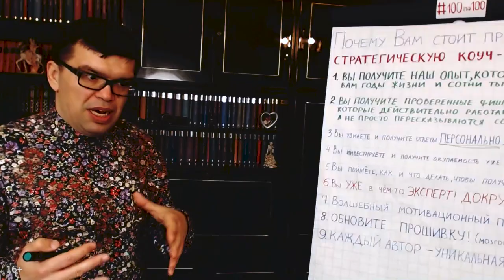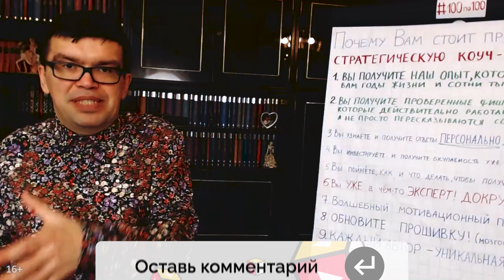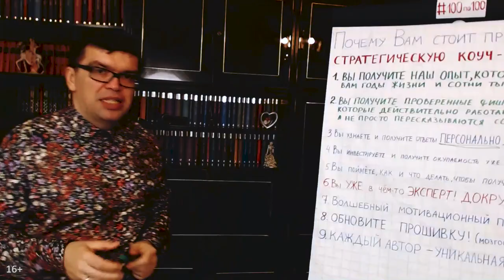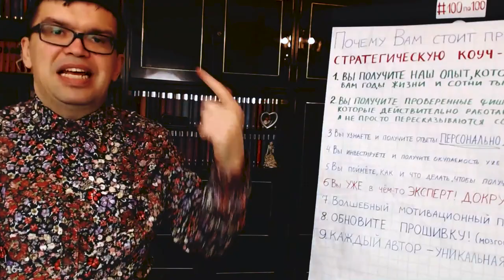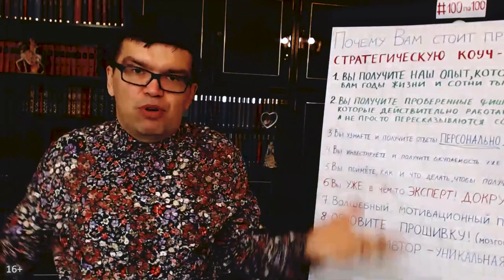Как идти к цели, если по плану получается не идеально?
YouTube — это платформа, которая предполагает систематическую работу на протяжении длительного времени. Поэтому нужно заранее готовиться к тому, что, не все будет сразу получаться, что для этого нужно время. Старайтесь ставить перед собой, четкие и реалистичные цели. В этом видео Александр Некрашевич расскажет, как идти к намеченной цели, даже если вы немного отошли от нее.

Пожалуйста, напишите в комментариях, как идет продвижение вашего YouTube канала?